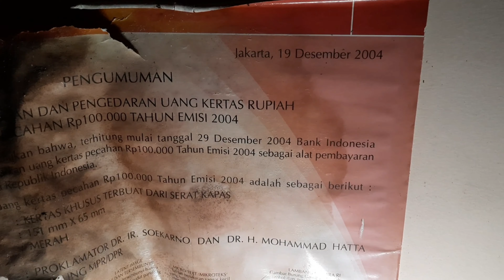Rumah 3 Lantai (katanya Angker) dan lukisan diatap rumah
Yuhuuuuu
teman-teman

Masih di Kota Surabaya, Capt Ray mencoba untuk menelusuri Rumah 3 lantai

Rumah 3 Lantai ini katanya angker dan juga  memiliki penataan ruang yang unik

Dimana ada lukisan di langit-langit rumah dan beberapa Relief di dinding, menambah kesan asrtistik dirumah ini

bagaimanakah penataan ruangnya ?

*budayakan nonton video sampai detik terakhir dan TIDAK LEWATI IKLAN bagi penonton via WIFI sbg bentuk apresiasi kita kepada para Content Creators

Salam Hangat
Capt Ray Memanghoror

rumah unik